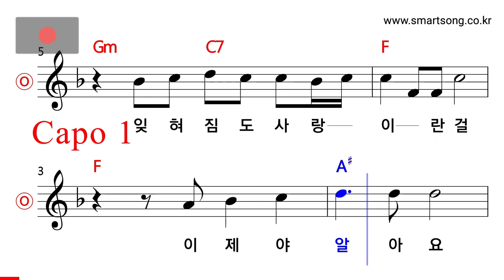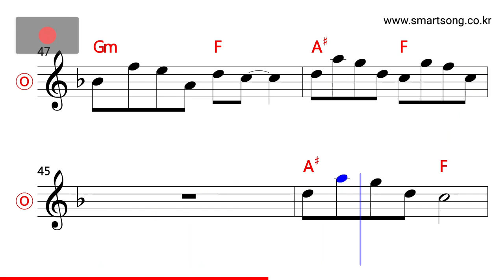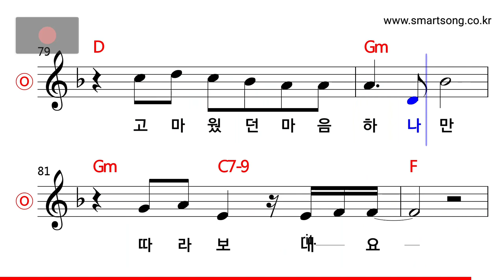K2 김성면 - 사랑을 드려요 MR